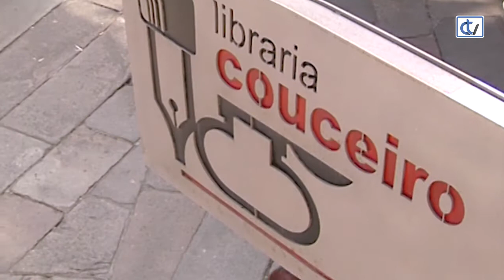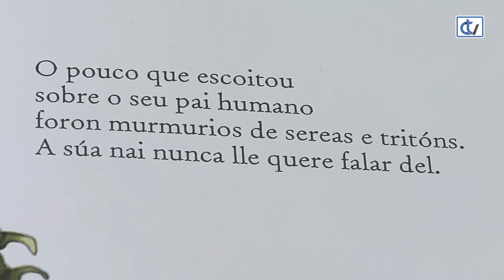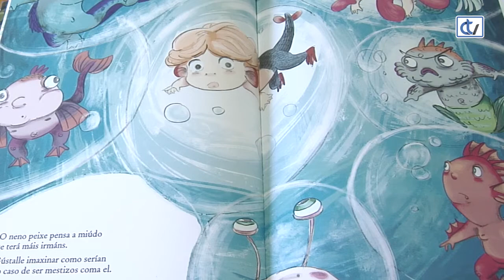Libraría Couceiro: O neno peixe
'O Neno Peixe' é un fermoso conto que a Libraría Couceiro recomenda para os máis pequenos, onde a diversidade e a familia son o eixe central dunha historia cun protagonista moi singular.